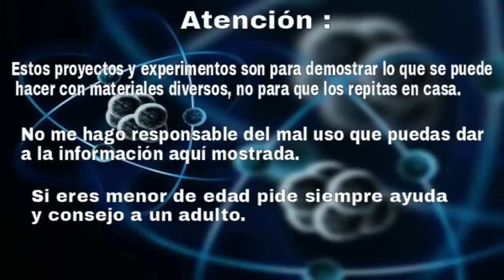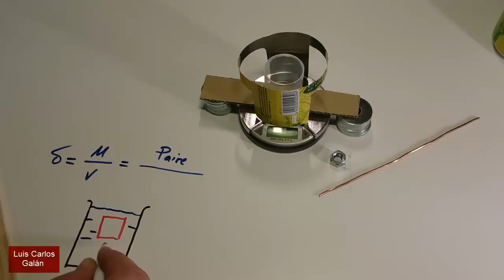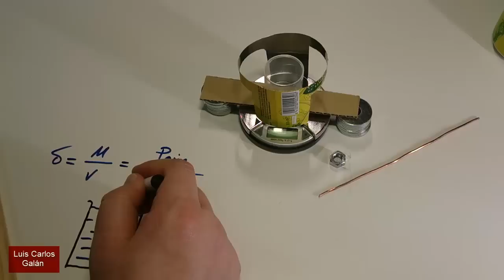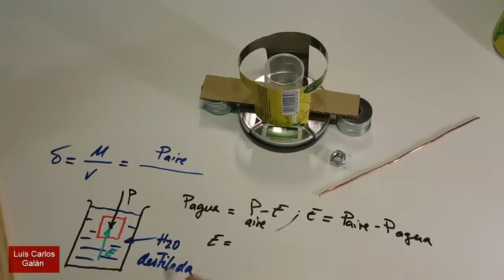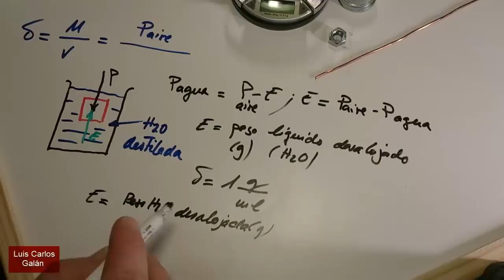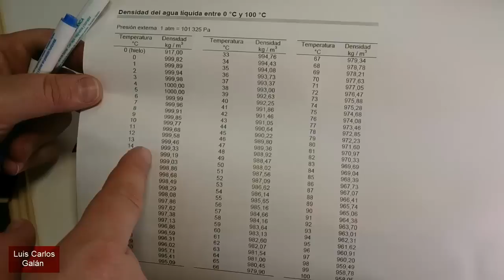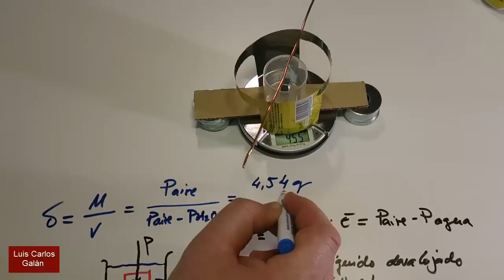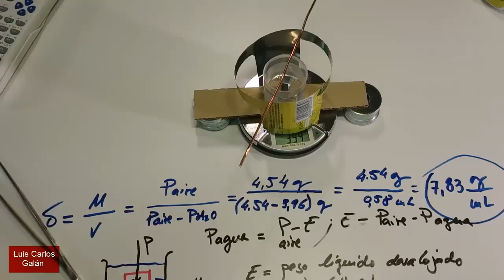CÓMO HACER UNA BALANZA HIDROSTÁTICA DIGITAL. MEDIDA EXPERIMENTAL DE LA DENSIDAD.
¿Te gustaría saber la densidad del acero inoxidable o de un mineral para poder caracterizarlo pero no sabes cómo? Lo puedes hacer muy sencillamente con una balanza hidrostática y utilizando el Principio de Arquimedes. En este vídeo se enseño a construir con materiales caseros y a muy bajo costo una balanza hidrostática y además te muestro como hacer los cálculos para conocer la densidad de un objeto. Todo explicado paso a paso.